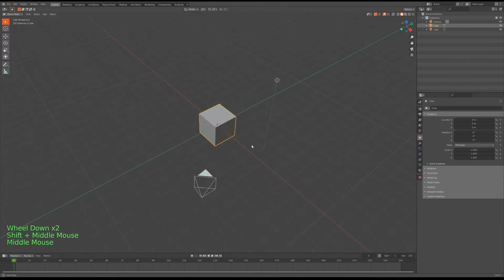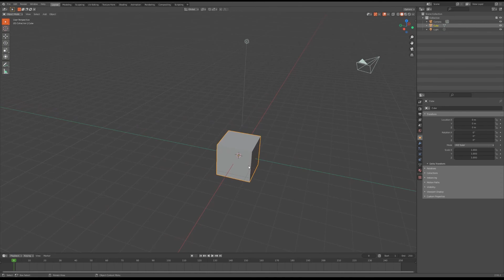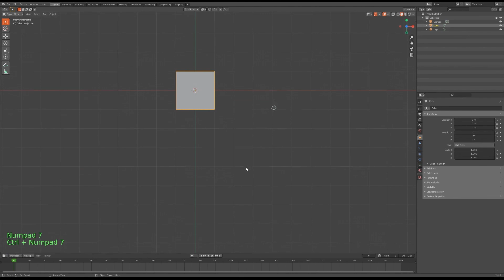Урок 2 Навигация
BLENDER 2.91 для начинающих